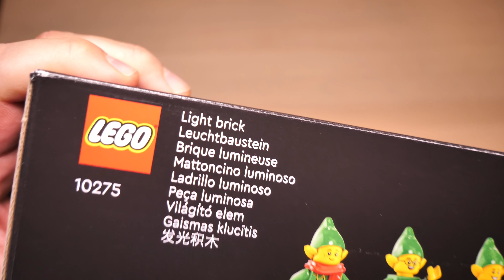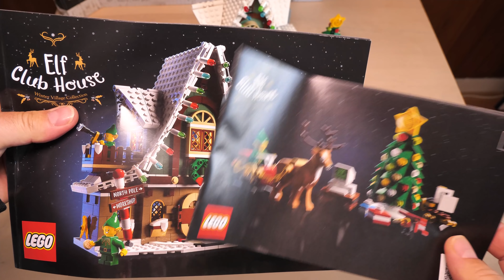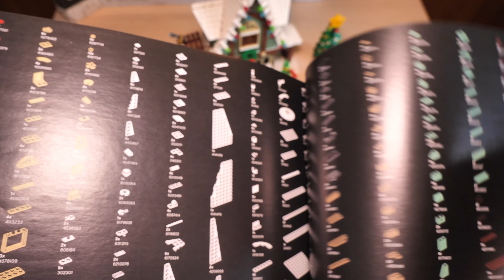Review: LEGO Elf Club House (Winter Set 10275)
Am 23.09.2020 erscheint das neue Winter-Set von LEGO: Das Elf Club Haus (Set 10275). Als "18+" bezeichnet, besteht es aus 1197 Teilen und wird knapp 95 Euro kosten. Lustig sind insbesondere zwei Funktionen ... Vielen Dank an LEGO für das Rezensionsexemplar.

Werbung 2: Jetzt über folgenden Link bei Amazon LEGO-Produkte (oder andere Produkte) kaufen und damit die Klemmbausteinlyrik untersützen